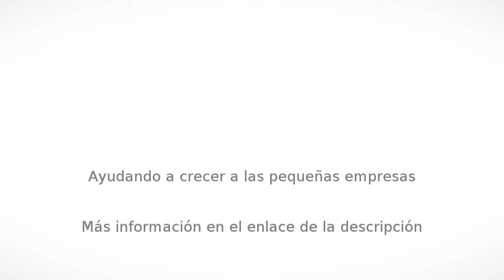Limpieza de alfombras en Querétaro - Lavado De Vestiduras Ezesa - InfoIsInfo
Lavado De Vestiduras Ezesa, Limpieza de alfombras en Querétaro. Más Información

Lavado y desinfección de vestiduras
Servicios disponibles
*- lavado de alfombras, tapetes finos, muebles.
*- lavado de salas y sillas.
*- lavado de vestiduras automóviles.
*- lavado de  tapicería.
*- lavado de colchones
(desinfección en cada uno de nuestros servicios, equipos profesionales)
Ventajas
.- sistema inyección succión de agua.
.- gracias a este sistema no maltratamos sus vestiduras.
.- garantizamos la limpieza profunda en cada servicio.
.- personal calificado y confiable.
.- seca aproximadamente en 3 horas.
.- productos químicos biodegradables amigables al entorno

+ garantizamos resultados + técnicos certificados + atención + personalizada + presupuestos sin costo y por escrito + atención inmediata

Proyectos y ventas
Mantenimiento y conservación de inmuebles ezesa